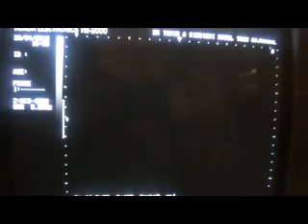fluid pelvic cavity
by  Dr Tahir A Siddqui ( consultant sonologist )
at  Gujranwala,  Pakistan